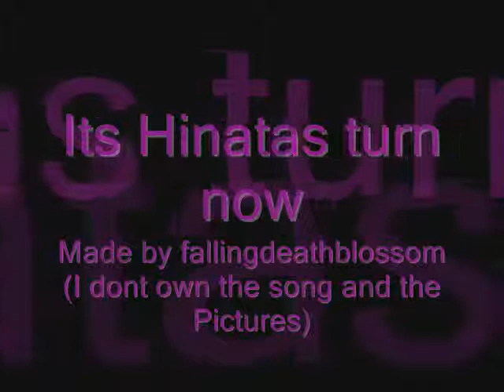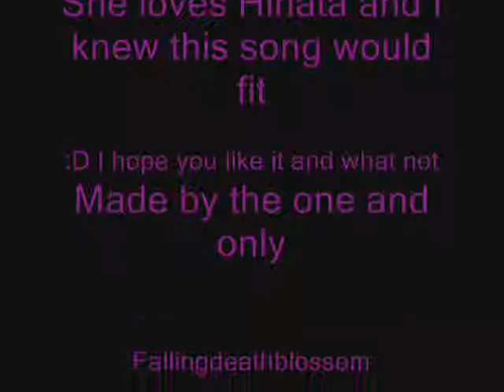Its Hinatas turn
This is for my Best friend BlueTiger75. She is a HUGE Hinata Fan so I wanted to make her something. Hehehe I Thought the song would fit and It did lolz. Well I hope you enjoyed it :D See you soon. Peace